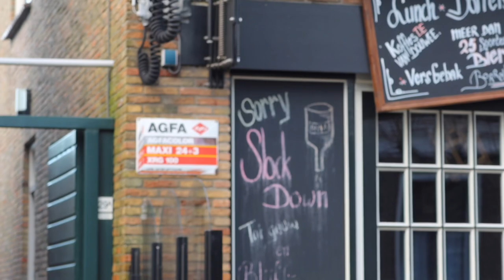Beginnen we 2021 POSITIEF of NEGATIEF?|vlog 197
2021 begint niet zo leuk voor ons. We moeten ons twee keer laten testen. Volg mij ook op: